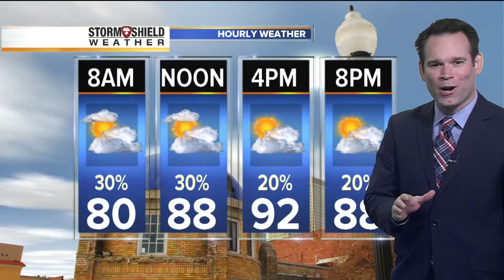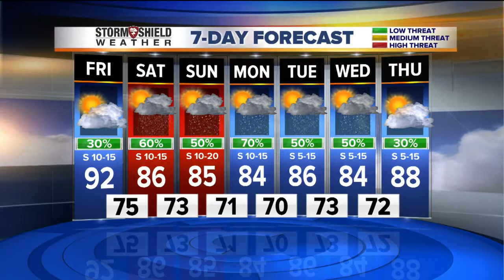2News Works for You Today 5A